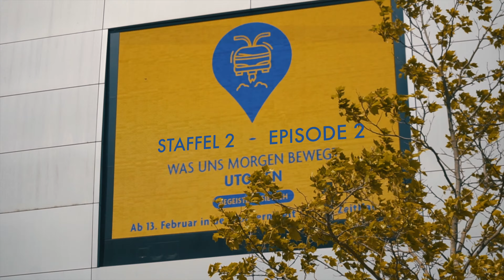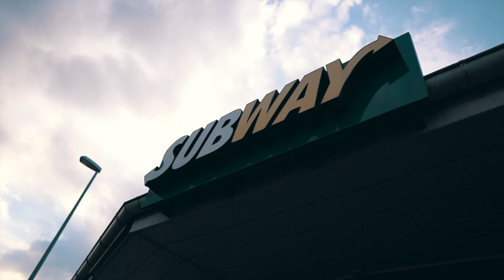Neue OBJEKTIVE! Wofür BRAUCHE ich sie?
In diesem Video zeige ich euch meine neuen Objektive für meine Sony-APS-C-Kameras. Vorher gibt es noch eine kleine Vlog-Szene aus der Autostadt. Die beiden Weitwinkelobjektive sind eine wichtige Erweiterung meines Equipments und werden in Zukunft häufig zum Einsatz kommen. Viel Spaß ;)
PC-Ausstattung: AMD FX-8320, GTX 1060 6GB, 16 GB RAM
by Guitar3000LP 2020